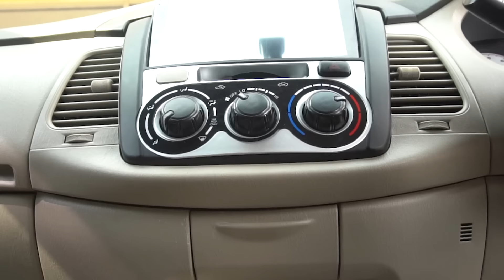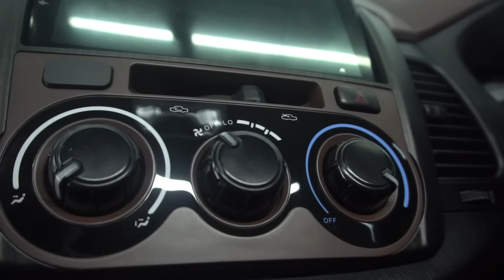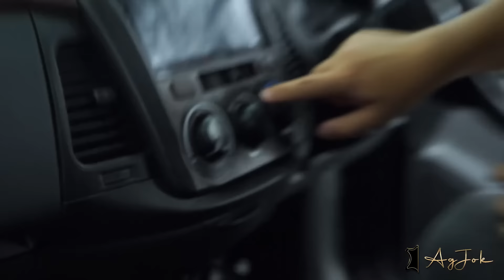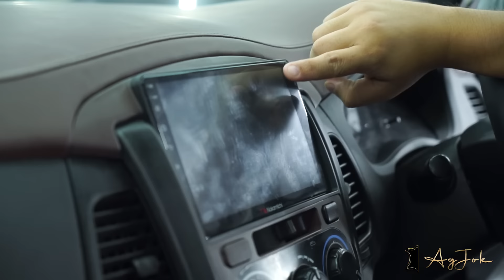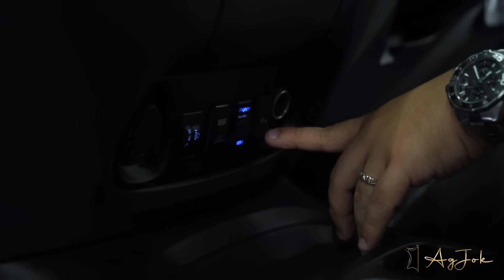PUNYA KIJANG GRAND INNOVA MENDING DI JUAL APA DI MODIFIKASI?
Hallo Bosku!! kali ini @timothiagjok ingin memberikan tips modifikasi toyota grand innova dengan sentuhan lexus di interiornya..

apa aja tips modifikasinya?? langsung aja disimak videonya!!

utk konsultasi jok agjok semarang
PURI ANJASMORO ( PURI  BLOK EE 1 NO 22 ) TAWANGSARI, SEMARANG BARAT